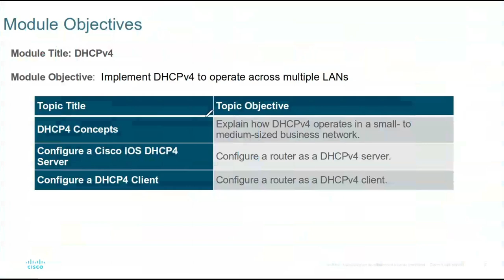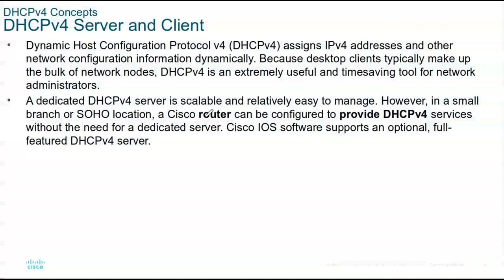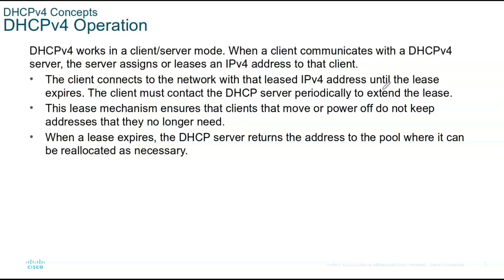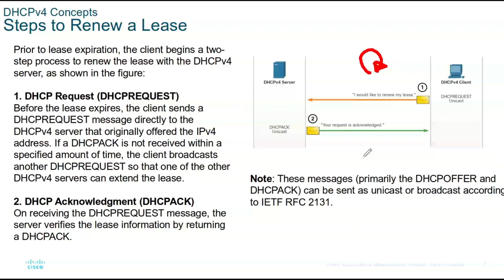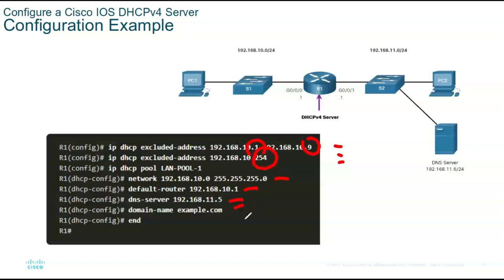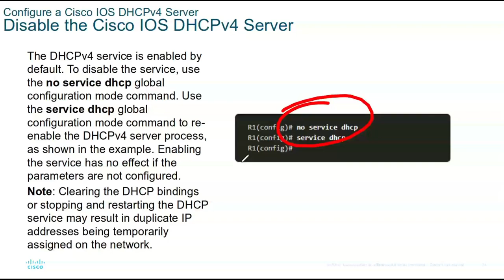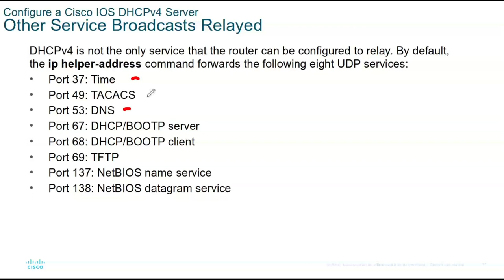Module 7 DHCPv4 server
Configuring a DHCP v 4 server on a router